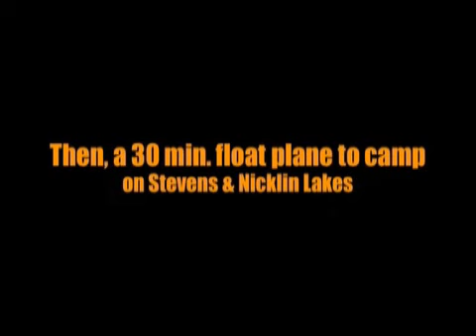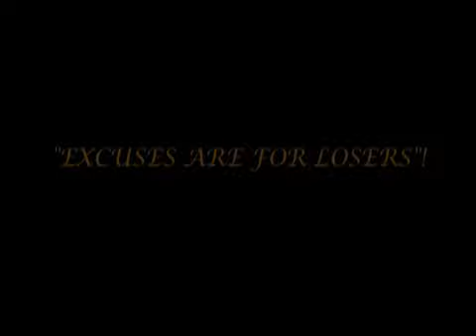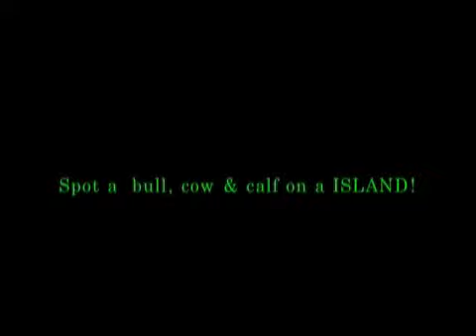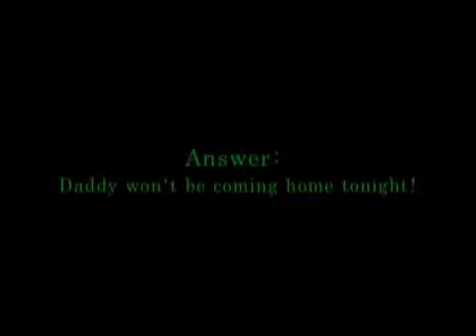John Merritt 2010 Moose Hunt to Canadian Sub-Arctic Hunting - Part 3